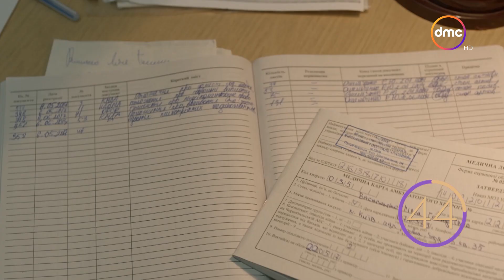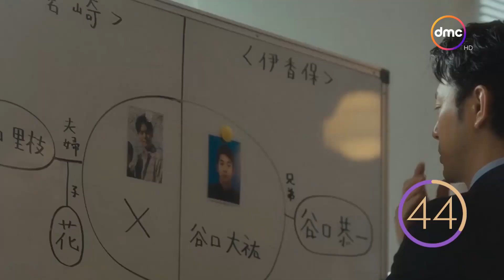مهرجان القاهرة السينمائي الدولي في دورته الـ44 يضم 5 مسابقات.. اعرف تفاصيلها